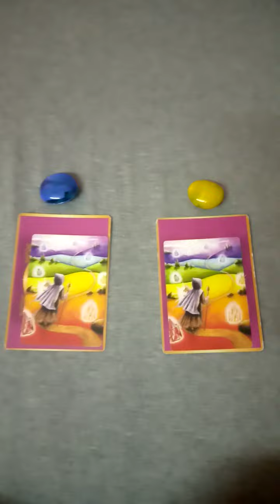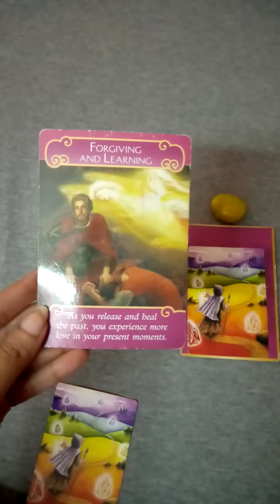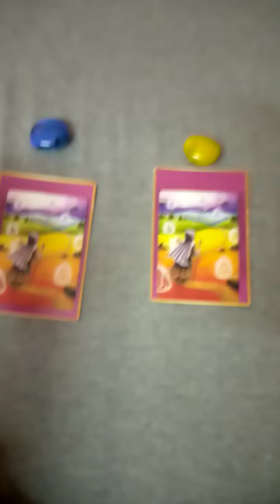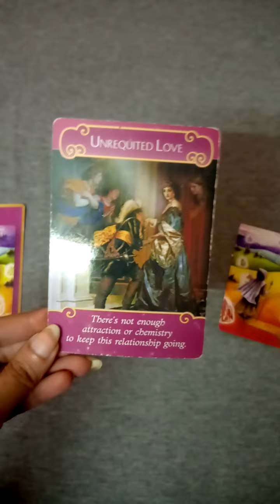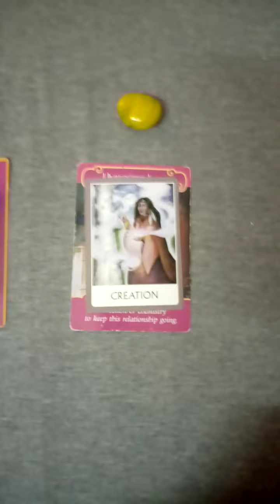Hindi/Urdu : Pick A Card ~ Oracle Guidance Apki Love Life Ke liye 🌹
Services  i  offer :

1- 1 question reading - 35 USD

(5,000 - pkr)

2- 2 question reading - 55 USD

(8,000 - pkr)

3- 3 question reading - 70 USD

(10,000 - pkr)

4- 5 question reading - 100 USD

(16,000 - pkr)

5- Love n Relationships - 100 USD

(16,000 - pkr )

6- 10 Minutes customized  *SPIRITUALLY CHARGED*  affirmations that give 100% RESULTS  - 100 USD

(16,000 - pkr)

7- Consultation and step by step guidance to  MANIFEST  your Dream Desire and Goal.

(50,000 - pkr)

8- Unique Scripting technique to manifest your desire -  80 USD

(13,000 - pkr)

9- Protection from bad influences and energies  - 60 USD

(10,000 - pkr)

10- Removal of Black Magic  - 100 USD

(16,000 - pkr)

(16,000 - pkr)

12- Dream  Interpretation  - 40 USD

(6,000 - pkr)

13- Spiritually Charged Affirmations + Unique Scripting Technique - 150 USD

(25,000 - pkr)

14- Money rituals - 60 usd

(10,000 - pkr)

15- Love Rituals - 100 usd

(16,000 - pkr)

16- Subliminals - 100 usd

(16,000 - pkr)

17- Consultation along with 1 manifestation technique - 100 usd

(16,000 - pkr)

18- Angel guidance - 40 usd

(6,000 - pkr)

19- 5 Minutes Guided Meditation - 50 usd

(8,000 - pkr)

20- 5 Minutes Affirmations - 50 usd

(8,000 - pkr)